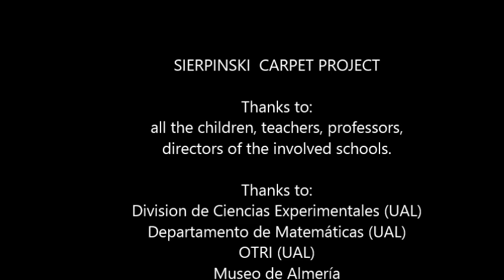6th iteration of the Sierpinski Carpet Project